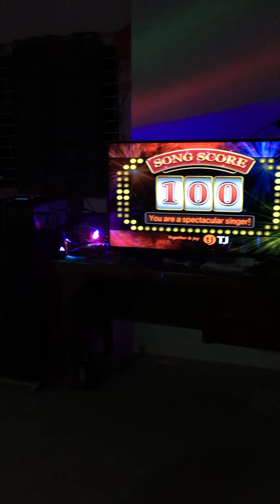You are my religion 100